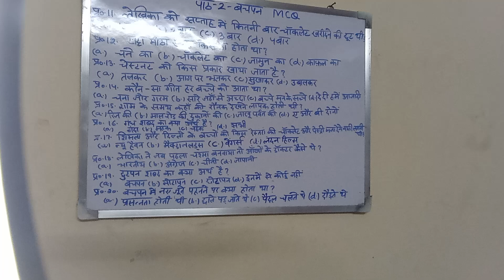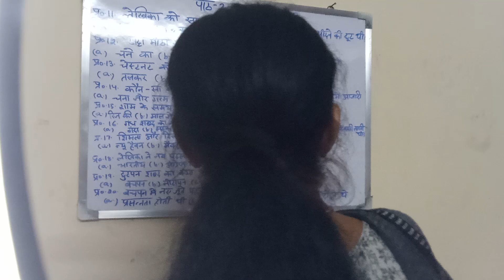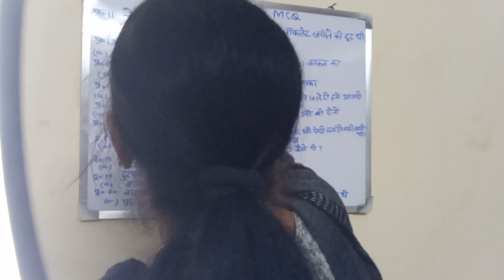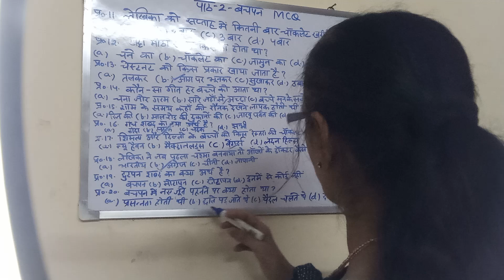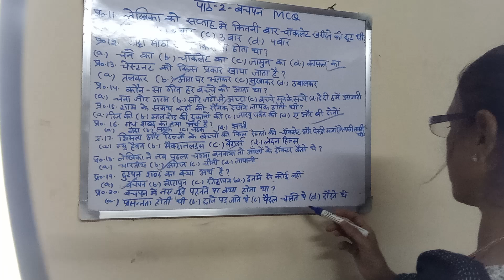पाठ-बचपन|अतिरिक्त प्रश्न |Quiz|MCQ|Suno Aur Jaano|Hindi Grammar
study 91
path bachpanmcq
Hello students,
    I want to tell you that the answer of question number 14 is option a. By mistake I tick the option b.Pls tick option a
                                           Thanks🙏🙏